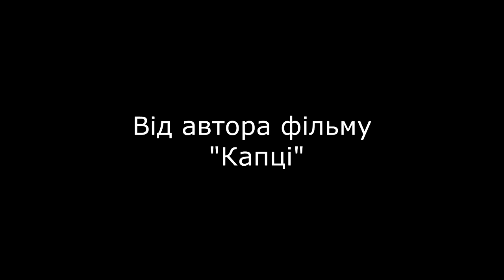ОГЛЯД: АНОНС Холостяк – ФІНАЛ Сезон 12. Випуск 12. ОГЛЯД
як я зробила це відео забила в гугл Холостяк 12 - Выпуск 12 от 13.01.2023 смотреть онлайн стб телепортал финал
Холостяк 12 – Випуск 12 от 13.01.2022 –  РАЗБОР ОБЗОР АНОНСА